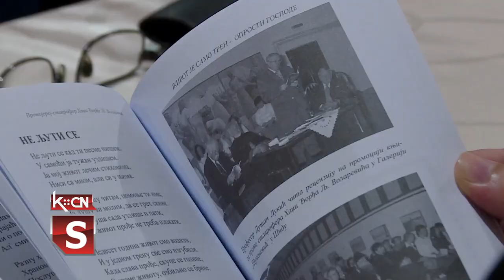Promocija knjige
U crkvi ''Lazarici'' u Šidu održana promocija nove knjige protojereja- stavrofora, Hadži Đorđa Volarevića iz Šida pod nazivom '' Život je samo tren, oprosti Gospode'', recenzent knjige je Dušan Lukić iz Šida, dok su stihove govorili učenici gimnazije '' Sava Šumanović'' iz Šida.